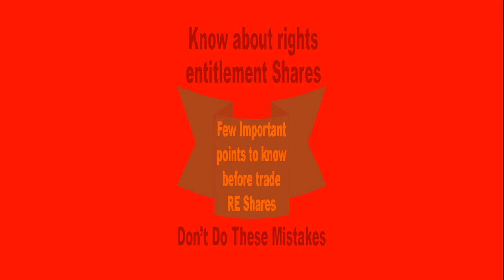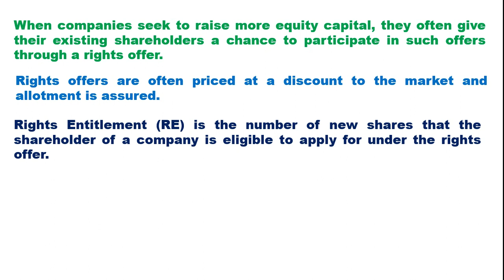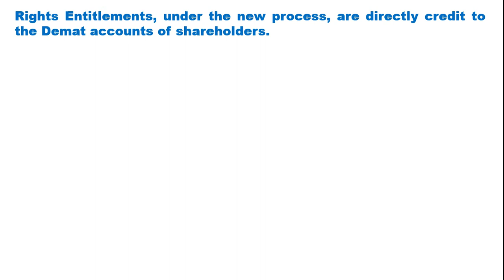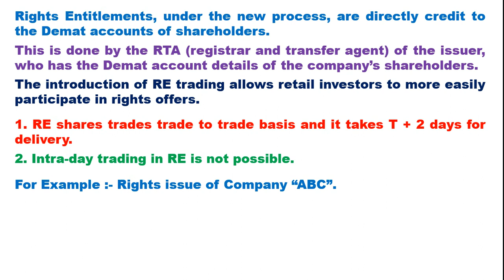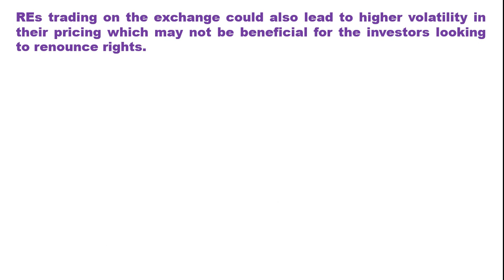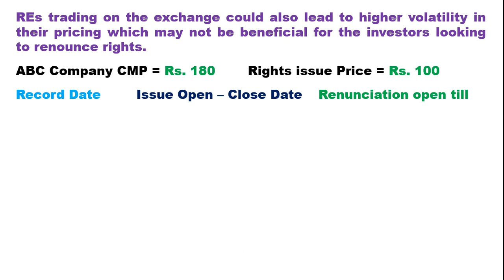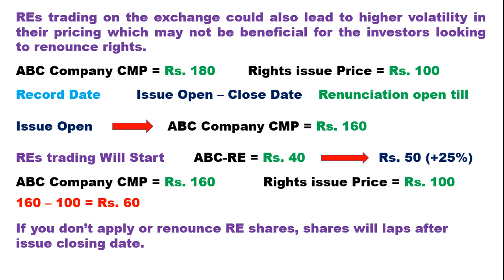Know about rights entitlement Shares / Don’t Do These Mistakes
Hi Friends,

In this video i tried to clear many doubts regarding Rights entitlement trading and about rights issue. i have covered many important points which can help you going forward to trade REs shares. So please watch this video. Thank You